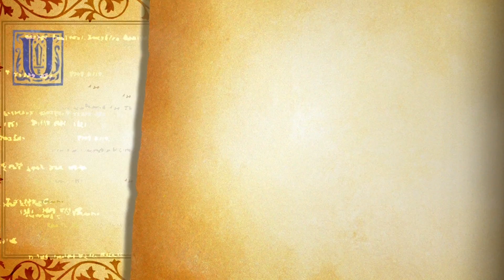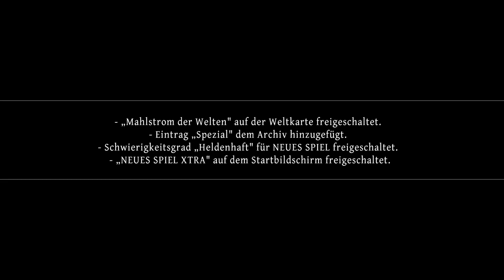Odin Sphere Leifthrasir - Part 77 - Die Prophezeihung hat sich erfüllt - Finale (HD/Lets Play)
Geschichte:

Das Königreich Valentine herrschte über die magische Kraft des Kristallisationskessels und wurde dadurch zum mächtigsten Reich auf dem Kontinent Erion. In einer verhängnisvollen Nacht verlor das Königreich jedoch die Kontrolle über diese mächtige Waffe. Es dauerte nicht lange, bis ein Krieg der Nationen ausbrach, um den mächtigen Kessel in ihren Besitz zu bringen. Ist das Ende nahe, so wie es die Prophezeiung vorhersagte?

Viel Spaß

Publisher:       Atlus
                        Square Enix
Release: 24. Juni 2016
Plattform:  Playstation 4
Genre:   Action-Rollenspiel
Alters freigabe: 6

Isabel F.
48504602
Packstation 101
Aachener Str. 1100
50858 Köln